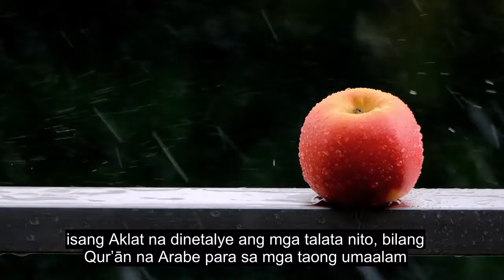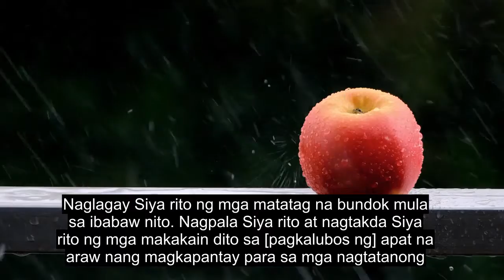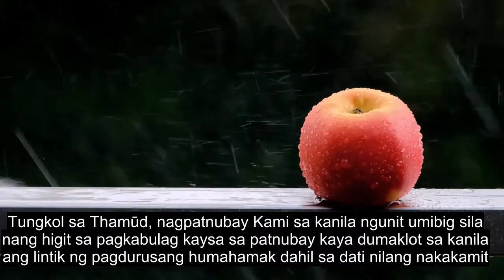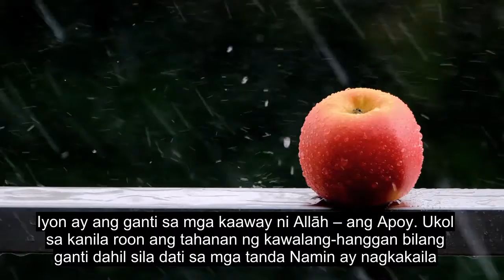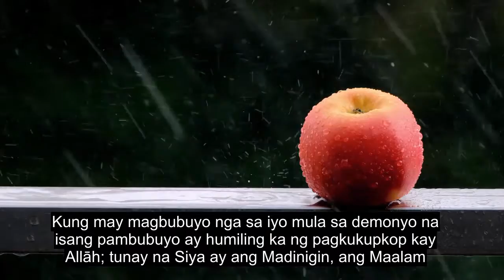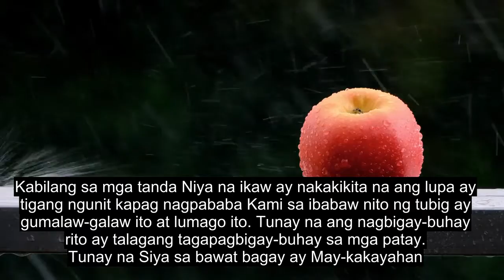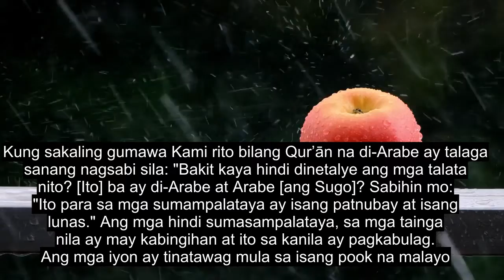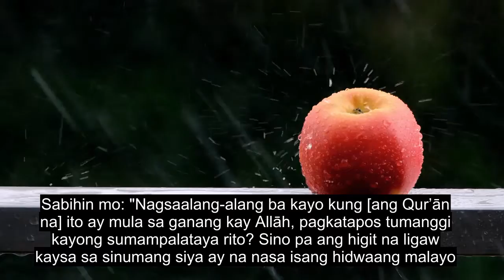Kabanata 41 Ipinaliwanag Nang Detalyado, Kaluluwa Na Nakakaantig Sa Pagbigkas Ng Quran, 90+ Mga Subt